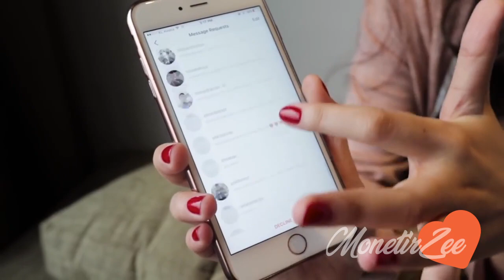Tips Kencan Online dari Sylvia Genpati